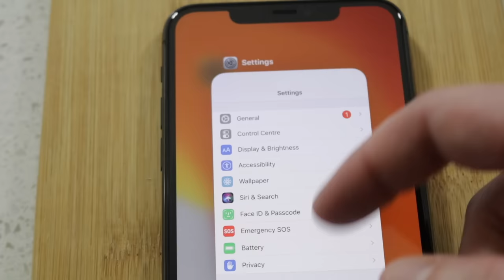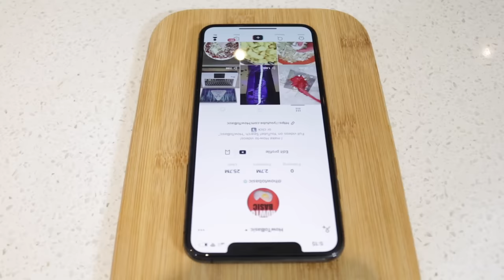How To Unban TikTok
Today I show you how to access TikTok on any device even after it's been banned. Donald Trump is going to ban TikTok in America any day now - But don't worry! You will still be able to access it. Simply follow the step by step instructions to bypass the government TikTok ban. It's incredibly easy! Live in India? Want to access TikTok again? No problem! Try this.

Dramatic sound effect kindly supplied by All Sounds.

Know someone that doesn't want TikTok to be banned? Show them that they will still be able to use it! Link them to this video!